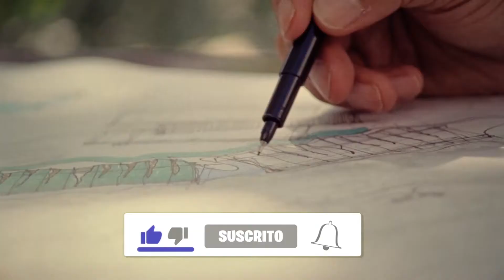Los mejores hoteles de Punta de Mita | W Punta de Mita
Disfruta del sol, del surf y de la cultura local en W Punta de Mita, este resort frente a la playa, a 24 kilómetros de Sayulita y a 10 kilómetros de Marina la Cruz. Las Islas Marietas, designadas Reserva de Biósfera por el programa El Hombre y la Biósfera (MAB por sus siglas en inglés) de la UNESCO, están a solo 25 minutos en bote. Las aldeas costeras, famosas por sus artesanías, también se encuentran en las cercanías. Deléitate con cócteles exclusivos y platos originales en los seis restaurantes, entre ellos el exclusivo Mesa 1, ubicado en una isla privada. Bebe un mojito en la terraza WET inspirada en la cultura Huichol, desintoxíquate en AWAY® Spa o recara energías en el gimnasio FIT. Luego, refúgiate en las glamorosas cabañas en la playa semiprivada de arena blancas. Descansa en una de las 119 habitaciones originales, entre ellas 13 suites. Con un balcón o patio privado con vista al mar o a la selva, cada moderno espacio combina una exclusiva cama W, acceso a Internet de alta velocidad y un baño y ducha separados con artículos de tocador sinkside six de Davines®.

Alimenta tu aventura en México con cocteles personalizados y sabores atrevidos para disfrutar bajo el sol y el entorno de playa de Punta de Mita. Todo el día, todos los días, Venazú combina la auténtica cocina mexicana con un ambiente informal pero festivo. Living Room ofrece platillos ligeros y deliciosos tragos a cualquier hora. Afuera, encuentra bebidas refrescantes y bocadillos en WET® Deck. Chevychería sirve un menú de bar y restaurante junto al mar con mariscos, ceviches y cervezas artesanales; desde una camioneta Chevrolet 3800 de los años 50. Come como un local en Salero mientras disfrutas de las vistas infinitas junto a WET Too. Mesa 1, uno de los restaurantes más exclusivos de la zona, te invita a ti y a hasta 9 de tus amigos más cercanos a disfrutar de una cena única de siete tiempos. En el otro lado está el mercado de sabores Pan-Asiático que ofrece los platos tradicionales de Punta de Mita con un toque creativo del chef Jean-Georges Vongerichten.

¿Quieres reservar?